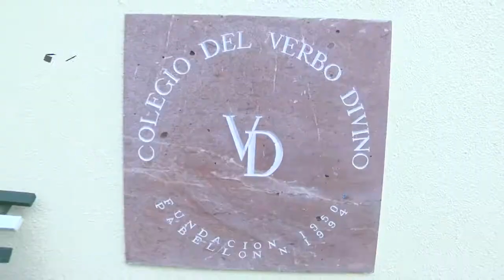Corrida Verbo Divino Villa María Academy Capitulo 12